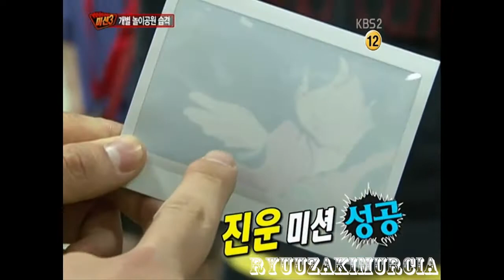110507 JINWOON en KBS2 National Heroes(repulsión a los insectos)